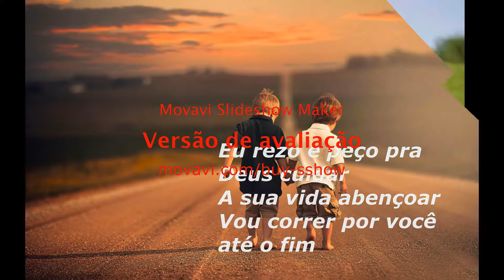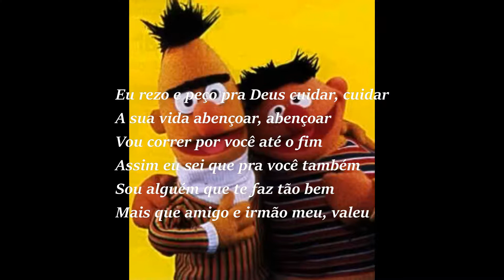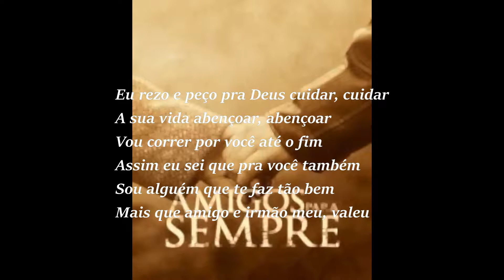meu melhor amigo